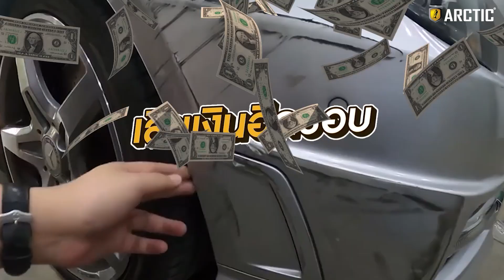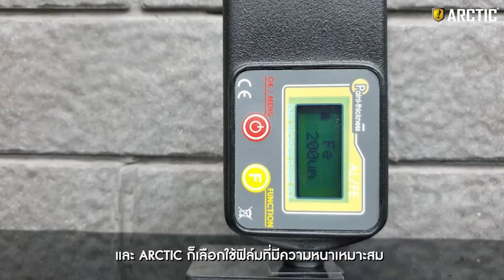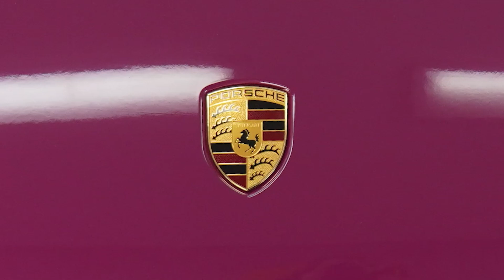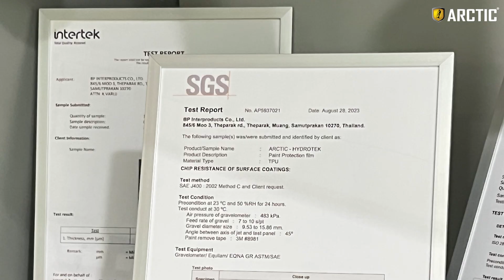14 เรื่องที่ต้องรู้ ก่อนเลือกติดฟิล์มกันรอยรถยนต์ !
1. ฟิล์มไม่เหลือง ไม่ใช่เรื่องจริง
2. เฉี่ยวชน ฟิล์มขาด ต้องเปลี่ยนฟิล์มใหม่!!  เสียเงินอีกรอบ
3. ลอกออกแล้วอาจมีคราบกาว ถ้าฟิล์มไม่ได้คุณภาพ
4.Self-healing ไม่ได้คงอยู่ได้ตลอดไป
5.Self-healing กันรอยขนแมวได้ แต่กันรอยขีดข่วนลึกๆไม่ได้!!
6. รถทำสี ไม่แนะนำให้ติดฟิล์ม 🔥
7. ความหนาไม่ใช่ทุกสิ่ง
8. ฟิล์มแต่ละชนิด แต่ละแบรนด์  ล้วนไม่ได้ เงา ใส เรียบ เท่ากัน ติดแล้วอาจได้ผลลัพธ์ที่แตกต่างกัน
9. ชิ้นพลาสติกทำสี โครเมี่ยม มีโอกาสสีหลุดได้เวลาลอกฟิล์ม
10. ไฟหน้ารถบางรุ่น เช่น Porsche จะมีเคลือบผิวที่หลุดร่อนง่าย
11. เคลือบแก้วก่อนติดฟิล์มกันรอย ไม่ได้มีความจำเป็น
12. ติดฟิล์มต้องมีการดูแลที่จุกจิกบ้าง แต่ไมได้เยอะมาก
13. ฟิล์มยังคงควรได้รับการดูแลรักษา ควรทำความสะอาดเป็นประจำ
14. ความหนาของฟิล์ม ควรวัดที่ชั้นฟิล์มที่ใช้งาน